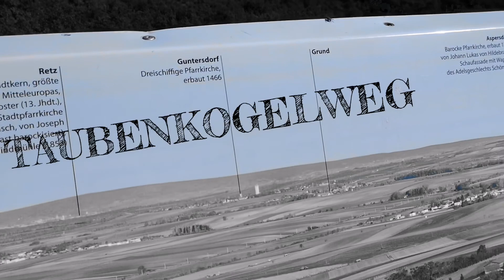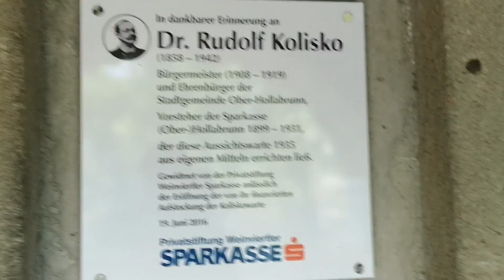Taubenkogelweg - Willkommen in Hollabrunn ( Niederösterreich )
Eine Wanderung in Niederösterreich südlich der Gemeinde Hollabrunn. Eine mit 18 Kilometer Wanderung durch den Kirchenwald der mit den kleinen aber feinen Bergen wie
Schömberg, Taubenkogel, Heuberg verbunden ist. Aber auch die Ausicht von der Setteldorfer - Breiten sind echt schön.
Natürlich das Highlight ist die KOLISKOWARTE wo man den Rundumblick
der ganzen Region und bei toller Sicht den SCHNEEBERG sowie den ÖTSCHER sehen kann.
Viel Spaß mit dem Video wünscht euch
Thomas